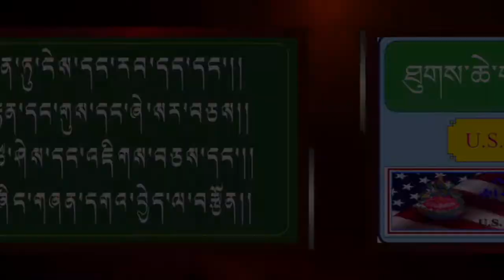New York luckily Opened 2018 New Year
New York XVth Board Members of Sakya Tsechen Association organized the FREE Manju-Shree's Empowerment; Bewtow by His Holiness Sakya Gongma Trichen Rinpoche on January 1, 2018.